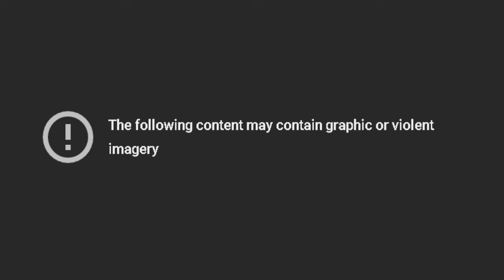भव्य अयोध्या की अलौकिक कवरेज, देखिए भारत समाचार की ग्राउंड रिपोर्ट